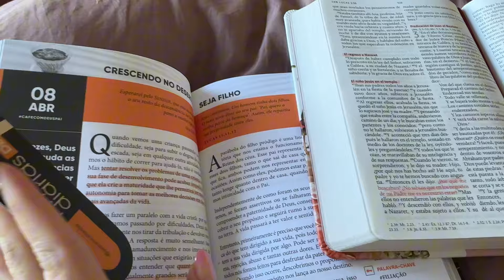VLOG SEMANA 15/2024 - TANTAS CITAS QUE NO ME DA LA VIDA